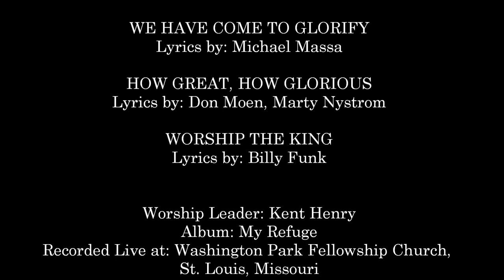Kent Henry- We Have Come To Glorify (Medley) (Hosanna! Music)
SONG # 349

ALBUM: MY REFUGE

HMD026